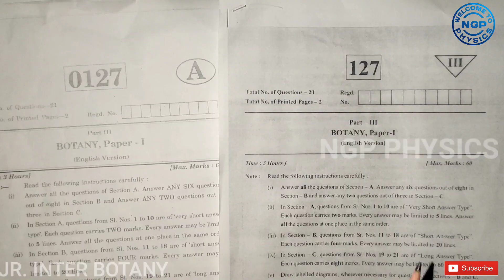Junior Inter Botany Paper Presentation || Inter 1st Year || AP & TS || BY NGP PHYSICS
Hello Students,
 in this video we are here to discuss about the Junior Intermediate Botany Paper Presentation in Public Exam for both AP & TS. This video would definitely help you to get good score.